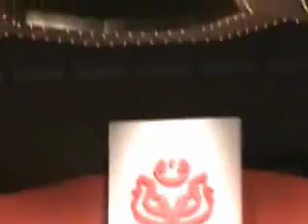Mesyuarat Persidangan Perwakilan Pergerakan Puteri UMNO Video#1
Pemilihan Pergerakan Puteri UMNO Malaysia 2008 VIDEO oleh tclee9300y